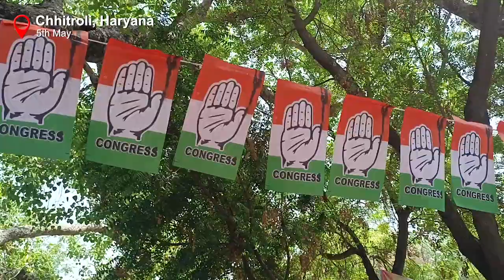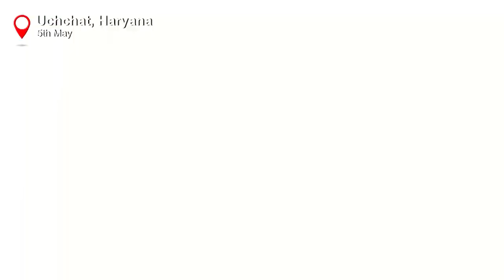चाँदी का मुकुट पहना कर किया, भव्य स्वागत || कांग्रेस प्रत्याशी राव दान सिंह के बारे में क्या कहा?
देखिय क्या कहा कांग्रेस प्रत्याशी राव दान सिंह के बारे में?
क्या हाथ, बदलेगा हालत ?
Windson News की टीम ने भिवानी - महेंद्रगढ़ लोकसभा क्षेत्र में ज़ोरो ग्राउंड पे रॉर्टिंग की और स्थानीय लोगों से उनका विचार भी जान।
बाघोत-महेंद्रगढ़ निवासी दलबीर सिंह , सुंदर गोस्वामी चाँदी का मुकुट पहना कर किया, अक्षत राव का भव्य स्वागत!
एवं ग्राम वासियों ने पगड़ी और लड्डुओं से तोल कर किया उनका सम्मान।